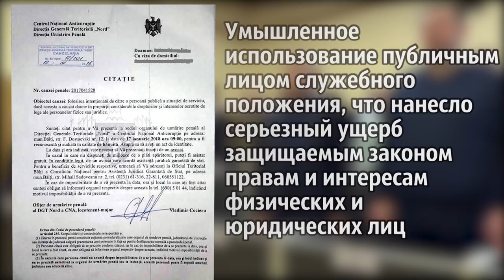ДПМ привлекла “черного полковника” для срыва заседания бельцкого мунсовета